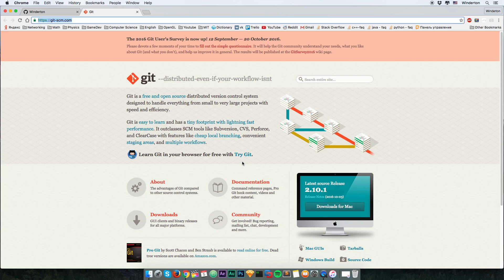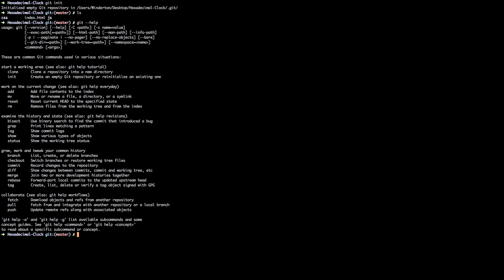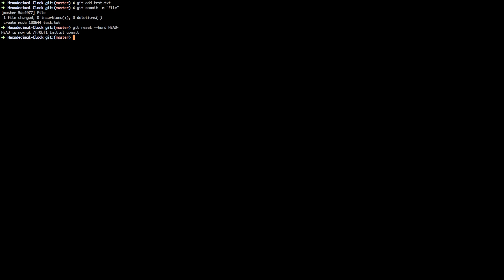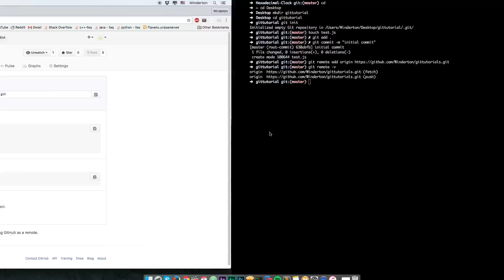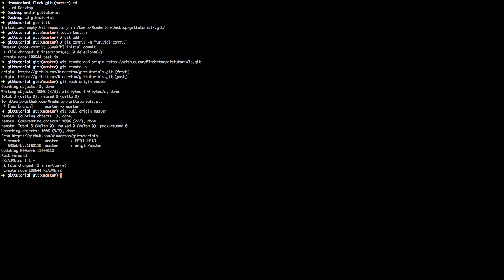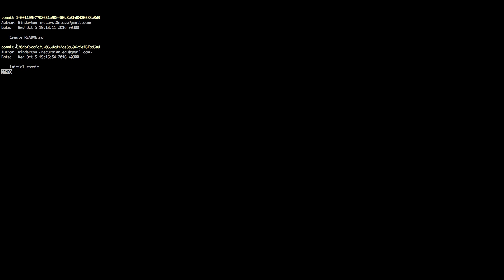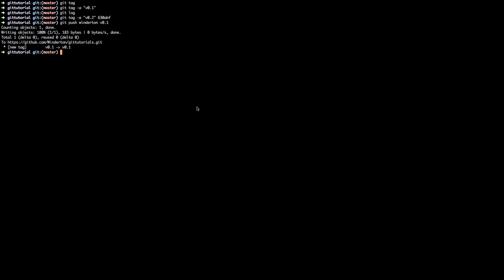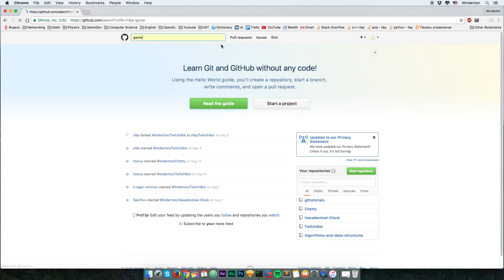Git за два видео. Часть первая.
- Что такое git/github, как они взаимодействуют и как всем этим пользоваться?
- Команды: Init, Add, Commit, Status, Diff, Rm, Log, GitHub, Remote Repositories, Push, Pull, Remote, Fetch, Tagging, and Clone

v